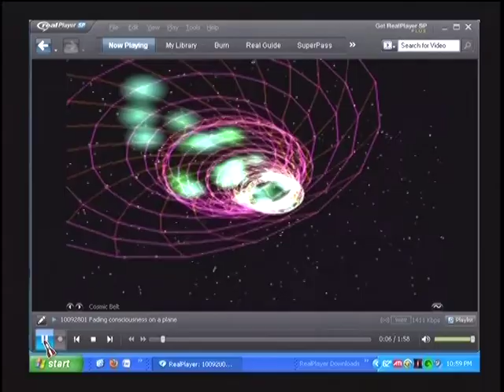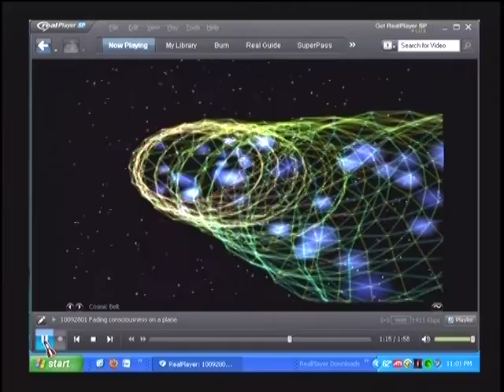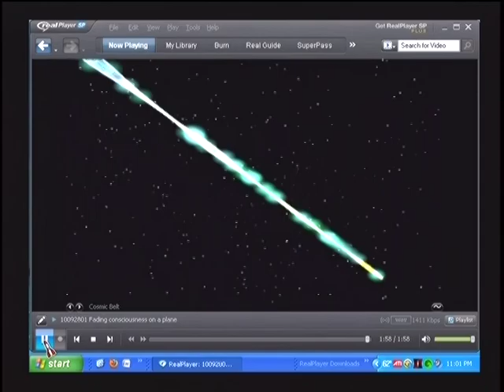Cosmic Belt 1.MP4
The video is different than Cosmic Belt 2, same sound track.

Messing around for 2 minutes on my Akai LPK25, and not liking the touch response of the keys & the long latency to the computer. Surrounded by hours of finding Cubase LE won't output midi sound for me with this unit, and Cakewalk 9 wanting to take away my slow attack on notes while I was trying to save my project, and Audacity not handling these bass notes unless the input is turned way down.
Then there's the epic failure of screen capture software and .swf files that can't be properly converted to .avi files.
So I had to record out to my DVR then record back to my computer & ran into generation loss. My DVR seems to attenuate recorded sound by quite a bit, so my computer DVR program had to boost it back, so there were several takes of that to fail at.
Now my TV & cable box don't get along unless I watch HD channels, WTF?!?

2010_9_28_23_42_45,